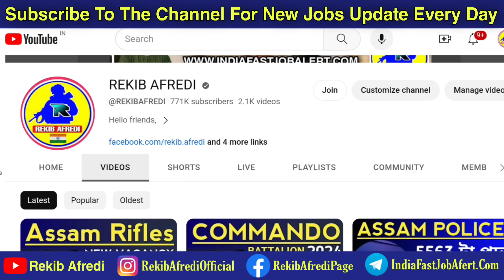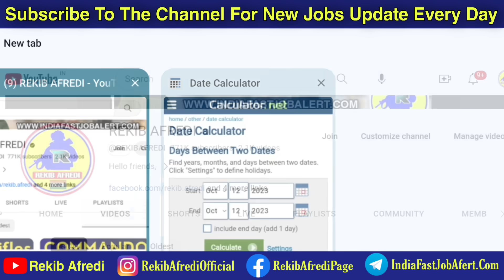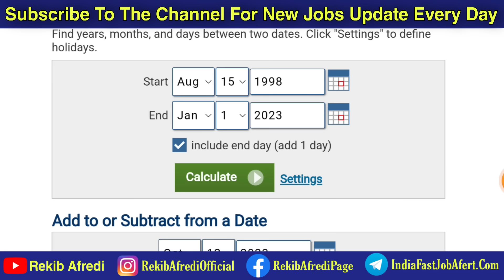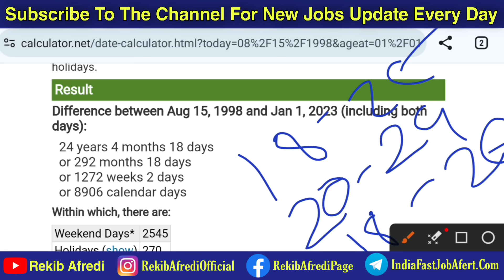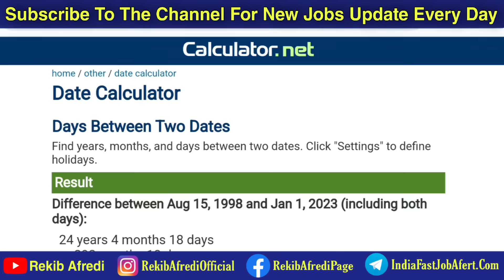How to Calculate Assam Police Apply Age 🧭 || Assam Police Recruitment 2023😍🚕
WEB-LINKS
➡️ Telegram Group Join 👇👇👇

                                               REKIB AFREDI